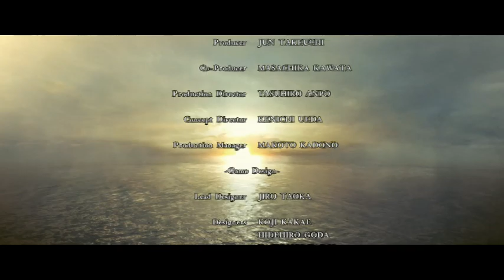Resident Evil 5 Gameplay-Final stages(stages 15 and 16)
Rank: A- Normal Difficulty